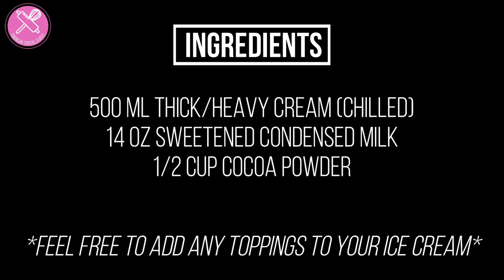Ingredients Homemade Chocolate Ice Cream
Learn how to make Homemade Chocolate Ice Cream with me the quick and easy way! All you need are just 3 ingredients.